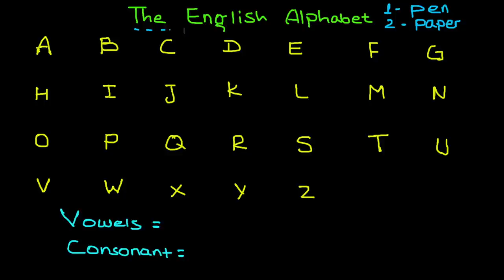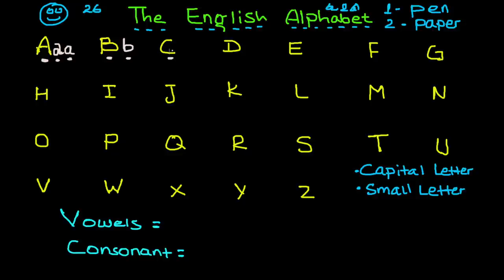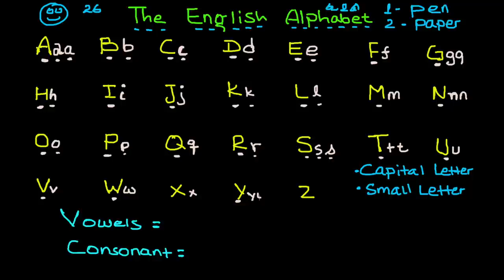እንግሊዝኛ ቋንቋ ለጀማሪዎች | The English Alphabets.